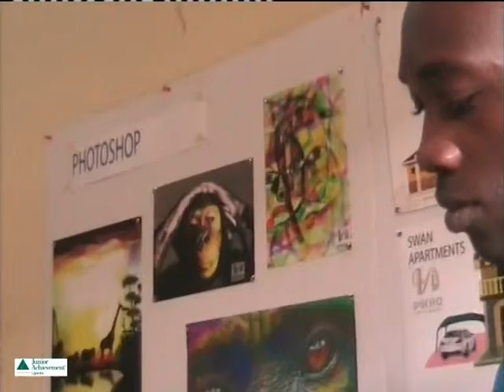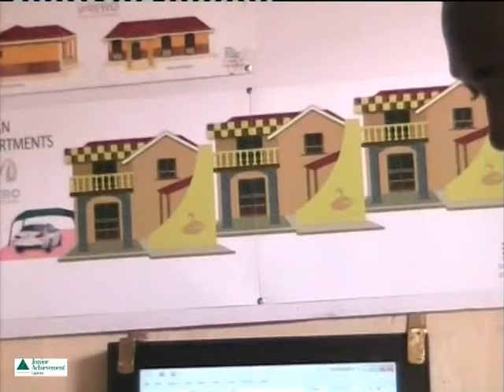PETER, ART & DESIGN BIZ MBALE